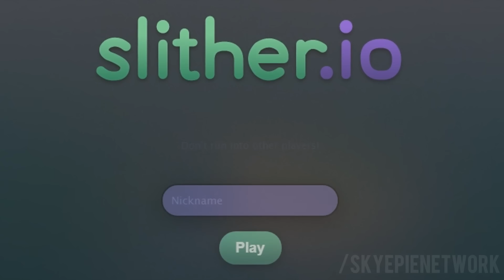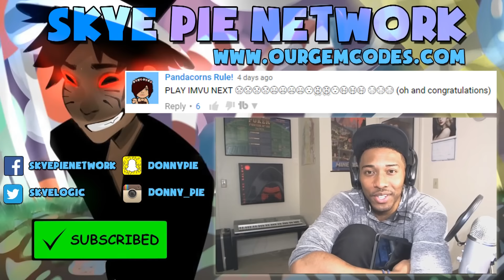SLITHER | HOW TO TRAP 101 (music vid)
69 likes and I'll teach you how to slither... (｡◕‿◕｡)

For the month of July, I will be covering the game Slither.io.  You can check out my project and progress by visiting slitherioguide.com

Each month, I play a different game and create a 20-25 video series capturing the culture of that game.  There will be many interesting videos about slitherio upcoming that are "UNIQUE" and vastly "DIFFERENT" from anything you've ever seen before.  Daily and double uploads until the series is complete.

(( This video was suggested by google analytics... ))

♥△ ♥△ ♥ CREDITS △ ♥△ ♥△
Bass Bvllah the legend.